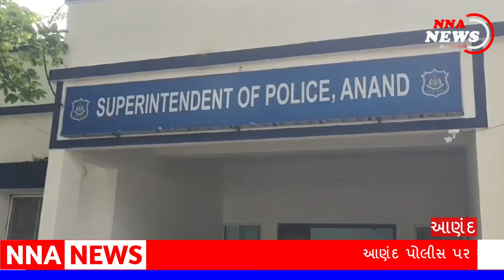ANAND : આણંદ પોલીસે ૧૦૦ તોલા સોનું, એક કરોડ રોકડા સગેવગેને લઈને આણંદ પોલીસ વિરુદ્ધ હાઈકોર્ટમાં રિટ